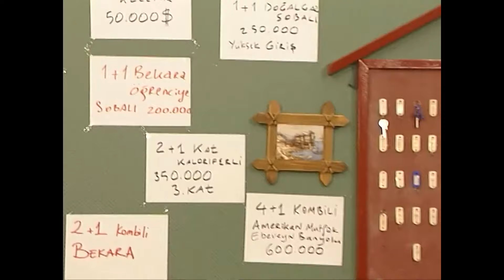Şişede Durduğu Gibi Durmuyor - En Son Babalar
Kadir kazandığı parayı meyhanede yedi - O SON DUBLEYİ İÇMEYECEKTİK

Prodüksiyon: MinT Motion Pictures
Yönetmen: Sibel Kocataş, Funda Karagöz
Senaryo: Necmi Yapıcı
Murat Aras
Metin Açıkgöz
Birol Güven
Kenan Kuzan